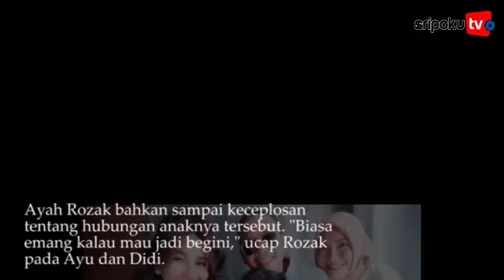Gelandang Serang Muba Babel United Yogi Rahardian Ngaku Seru Teriak Main Game Online Bareng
SRIPOKU.COM, PALEMBANG --- Mengisi waktu luang dan menepis kebosanan sudah menjadi hobina Gelandang Serang Muba Babel United Yogi Rahardian bermain game online bareng teman-temannya.

Lebih serunya, meski bermain di kamar Yogi pemain yang mengenakan kostum nomor punggung 7 ini sering teriak-teriak sambil memaki-maki.

"Ya aku suka main game online PUBG sama mobile legend. Beginilah mainnya, teriak teriak mainnya kalo lagi seru. Namola penghuni kebun binatang keluar semua," ungkap Yogi kepada Sripoku.com.

Menurut Yogi yang kelahiran 27 Oktober 1995 dan berasal dari Desa Teluk, Musibanyuasin ini permainan ini sekadar seru-seruan saja sebagai hiburan di rumah.

"Di rumah di kamar. Kan gak perlu terlalu sering. Jadilah untuk hiburan. Sangat menghibur," kata mantan pemain Mitra Kukar.